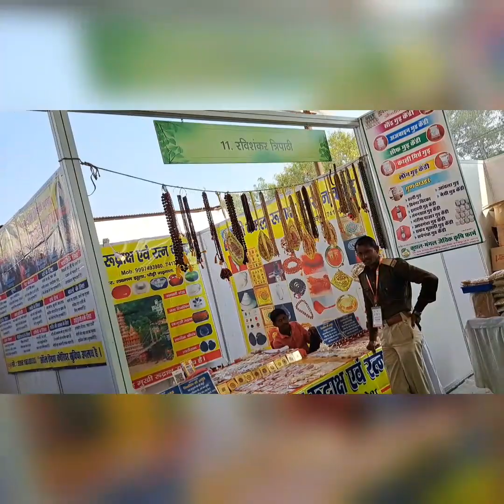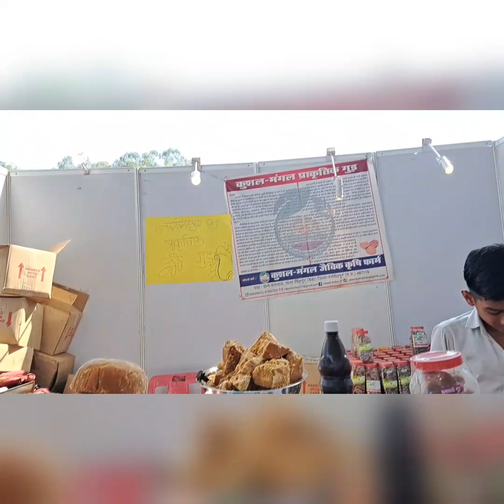Int. H'Fair 2022/Byer Seller Meet/MOU agreement/RD Memorial group presents/Vinod Rathod concert